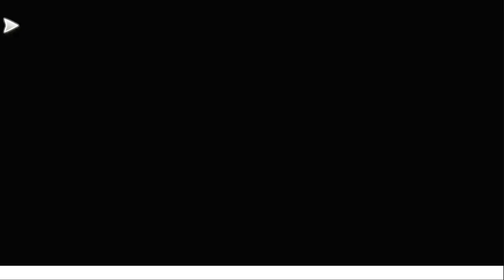POKEMON LET'S GO EEVEE & PIKACHU! | EVOLUCIONANDO!! #21 EpsilonGamex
Pokemon Lets Go Eevee & Pikachu! en Español - Me fui de compras por unas piedras y sacamos varias evoluciones!

EpsilonGames
o EpsilonGamez XD como lo escribas